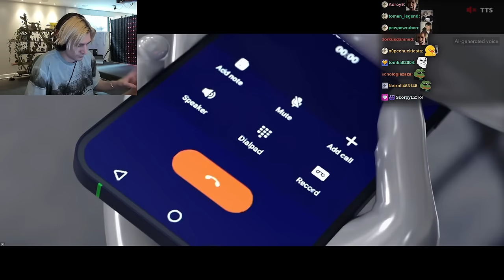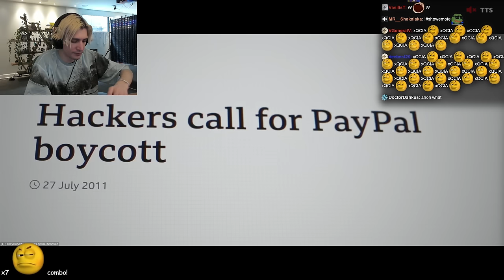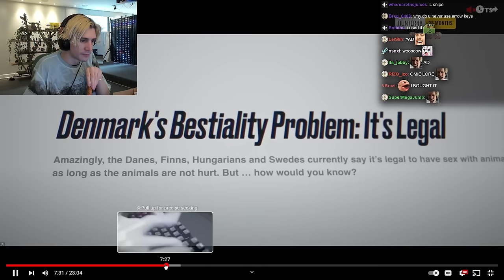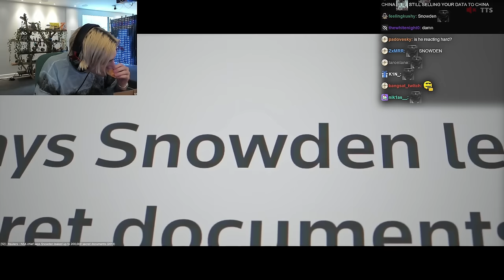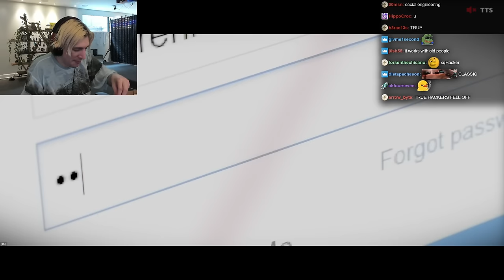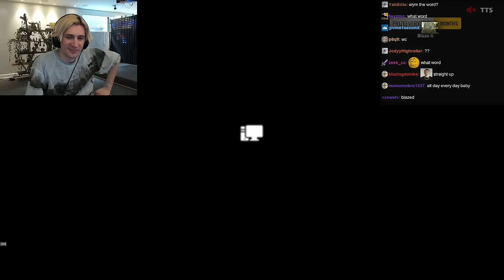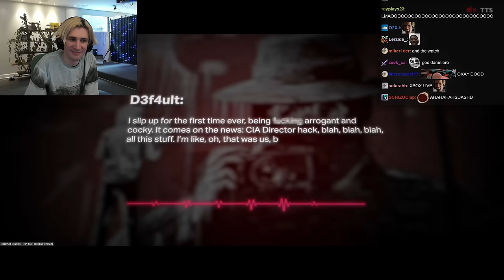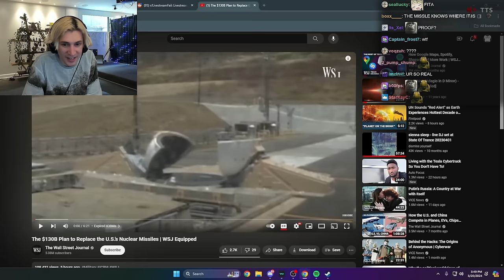The Kids Who Hacked The CIA | xQc Reacts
Streaming every day on Twitch and Kick!